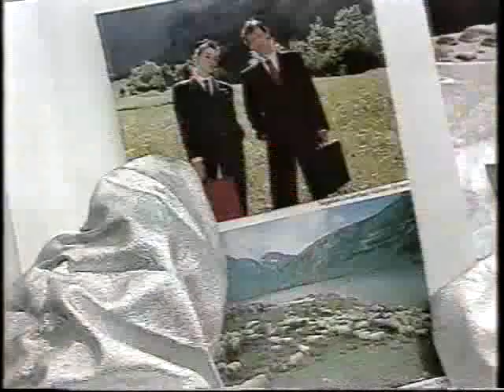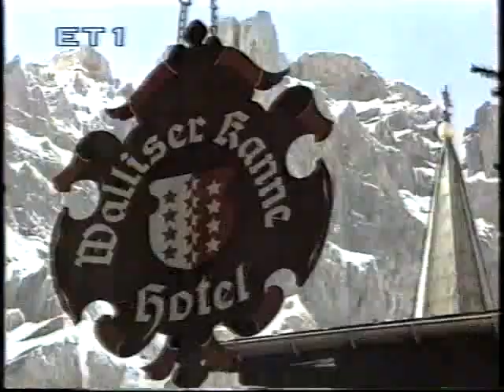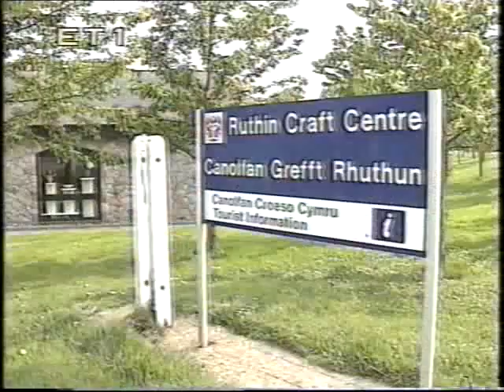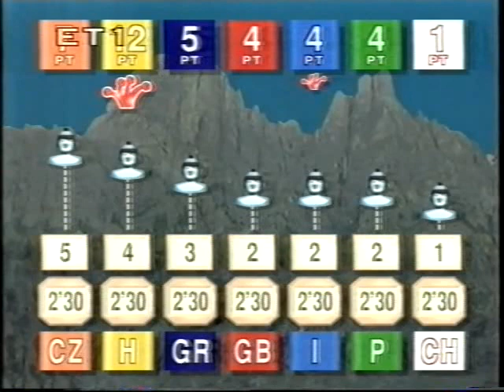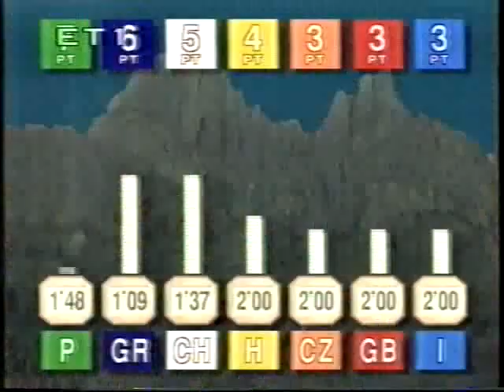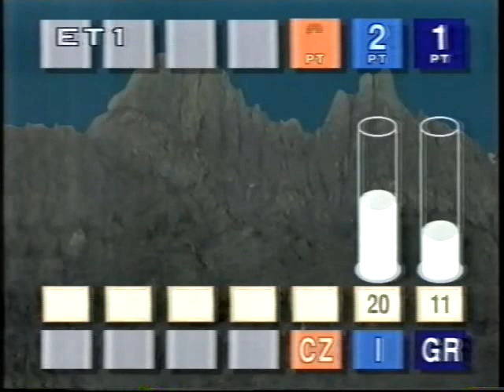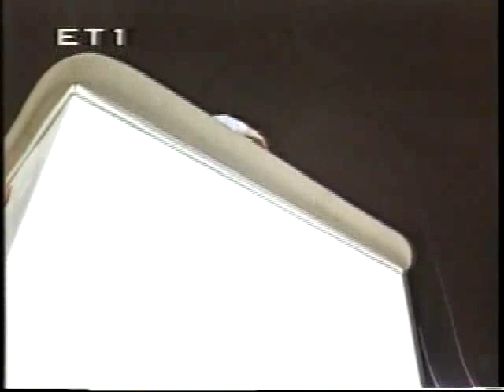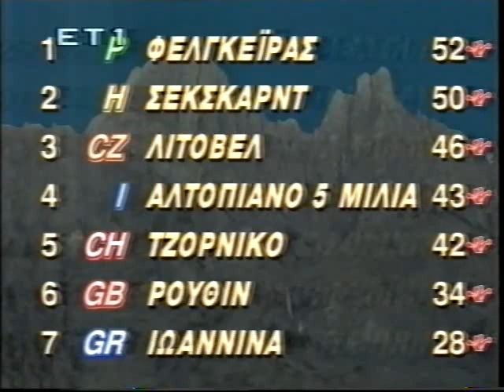Παιχνίδια Χωρίς Σύνορα 1993 ΕΡΤ | E3 Ιωάννινα | Jeux sans frontières 1993 | ERT | Heat 3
Τα Παιχνίδια Χωρίς Σύνορα (Jeux Sans Frontières - JSF) ήταν ένα τηλεοπτικό πρόγραμμα της Ευρωπαϊκής Ένωσης Ραδιοτηλεόρασης (EBU), το οποίο ξεκίνησε το 1965 ως η διεθνής εκδοχή του γαλλικού προγράμματος Intervilles. Η ιδέα ανήκε στον Στρατηγό Σαρλ ντε Γκωλ και είχε ως στόχο τη συμφιλίωση των νέων της μεταπολεμικής Ευρώπης, μέσα από ευρηματικά παιχνίδια στα οποία διαγωνίζονταν δήμοι και κοινότητες από διαφορετικές χώρες.

Ελληνική μετάδοση από την ΕΡΤ. Στην παρουσίαση, η Δάφνη Μπόκοτα.
Η Ελλάδα πήρε μέρος από το 1993 εως και το 1999.
1993 Εκπομπή 3η Λες Λε μπεν, Ελβετία. Για την Ελλάδα συμμετέχει η ομάδα από τα Ιωάννινα.

Το ανέβασμα του βίντεο έγινε αποκλειστικά για ψυχαγωγικούς και όχι εμπορικούς λόγους. Τα πνευματικά δικαιώματα ανήκουν στο κανάλι.

* Έχει γίνει μεταφορά του υλικού από VHS σε DVD κι έπειτα σε ψηφιακή μορφή.

Jeux sans frontières ("Games Without Borders" in French) was a Europe-wide television game show, based on the French programme Intervilles which was first broadcast in 1962. In its original conception, it was broadcast from 1965 to 1999 under the auspices of the European Broadcasting Union (EBU), which owned the format.

This is the Greek broadcast from ERT, presented by Dafni Bokota.
Greece participated from 1993 to 1999.
1993 3rd heat, Loeche-Les-Bains, Switzerland. Greece is represented by the team of Ioannina.